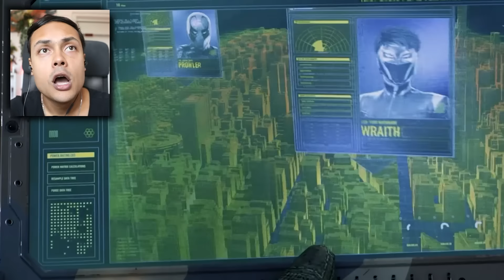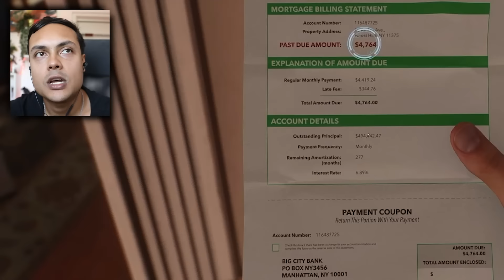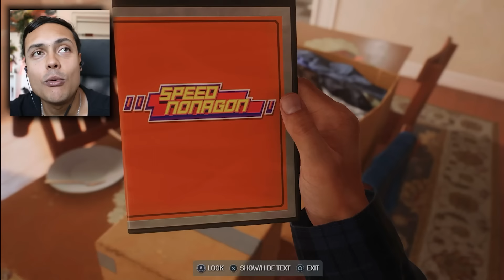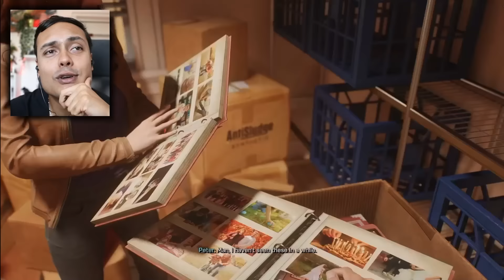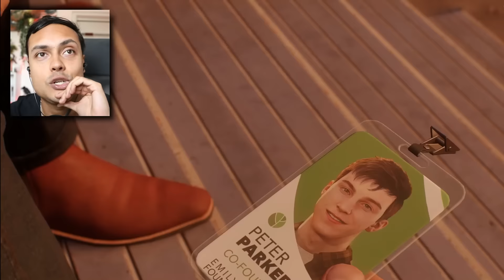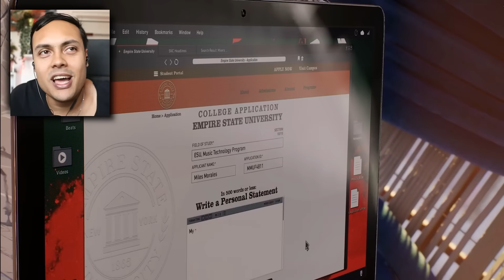THERE'S 2 SPIDERMANS!?! (Spiderman 2 PS5)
Spiderman 2 is finally here and I am so excited to play Spiderman 2 PS5

THANKS !!!